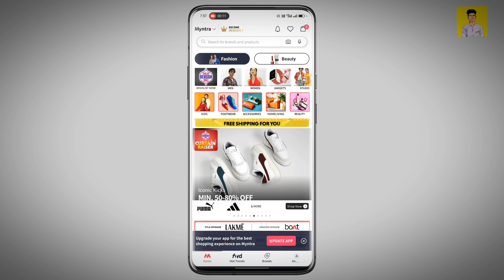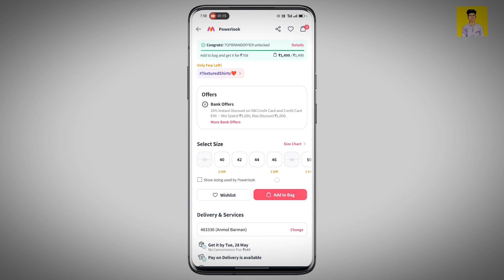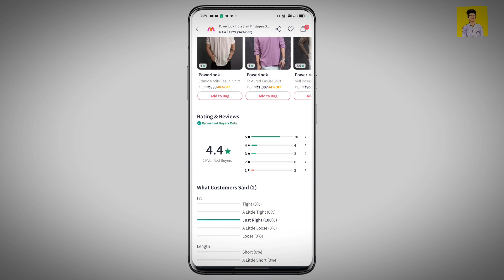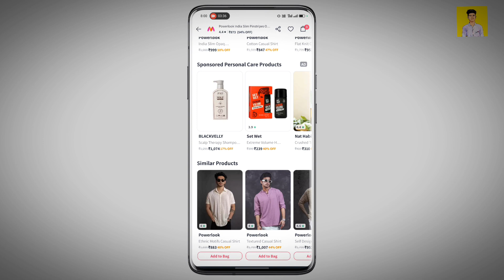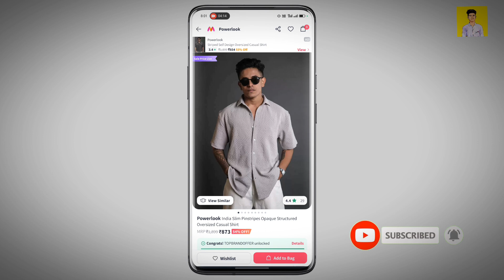Myntra Se Fast Order Delivery Kaise Kare | How To Get Fast Delivery On Myntra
In this video you will learn to fast order delivery on Myntra from online app Myntra

इस वीडियो में आप सीखने वाले की आप कैसे आपने मंत्रा ऐप से किसी भी ऑर्डर को दो दिन में कैसे मंगा सकते हैं

Frequently Asked Questions:
Anmol advice
myntra se fast delivery kaise kare
myntra pe fast delivery kaise kare
myntra me fast delivery kaise kare
myntra app se fast delivery kaise kare
myntra se order kaise kare
myntra me order kaise kare
myntra fast delivery
myntra fast delivery trick
myntra se shopping kaise kare
myntra fast delivery option
myntra par order kaise kare
myntra free delivery trick
how to get myntra fast delivery
how to get fast delivery on myntra
fast delivery